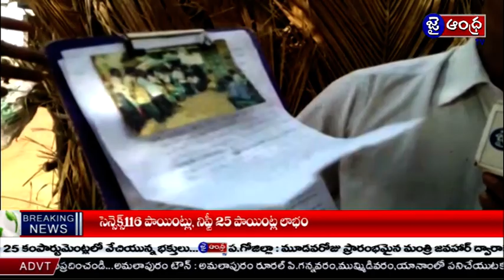ఒక సామాన్యుడు అధికార పార్టీకి తలవంచాలా??